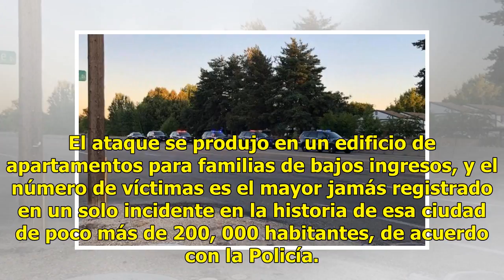Nueve personas son apuñaladas en Idaho, EU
Nueve personas, entre ellas algunos refugiados, resultaron heridas la noche del sábado en Boise, Idaho, noroeste de Estados Unidos, al ser apuñaladas por un sospechoso que ya está bajo custodia de las autoridades, informó la Policía local. Los heridos fueron hospitalizados y cuatro de ellos se encue...